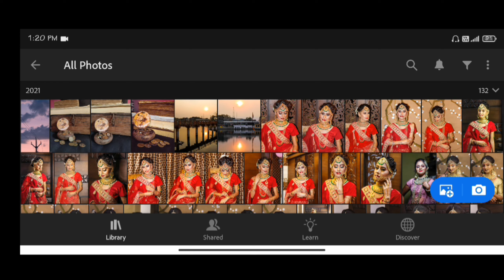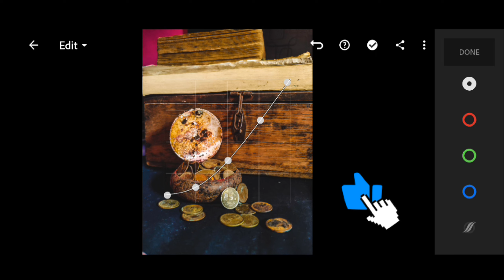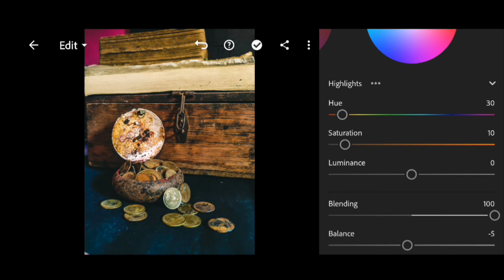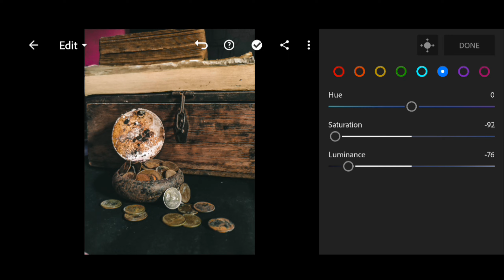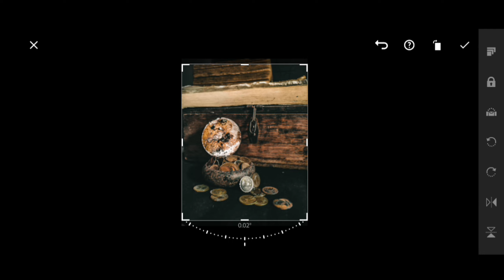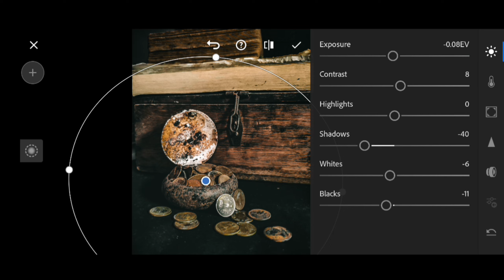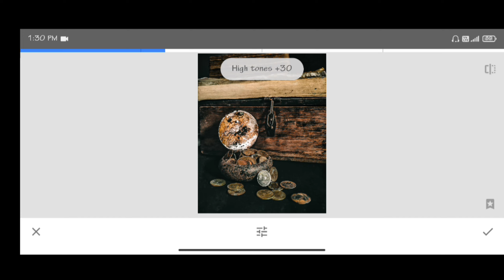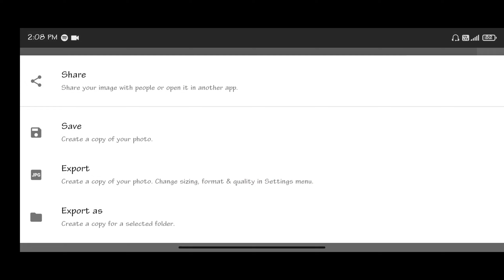Lightroom and Snapseed editing 2021 | Vintage rusty moody photo editing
Your feedbacks and suggestions are welcome.

Snapseed Lightroom photo editing

Snapseed Lightroom editing

Snapseed Lightroom photo editing new

Snapseed Lightroom se photo edit kaise kare

Snapseed editing

Lightroom Snapseed editing

Lightroom Snapseed photo editing

Lightroom Snapseed se photo edit kaise kare

Lightroom Snapseed

Lightroom Snapseed se photo editing kaise kare

Lightroom Snapseed editing new

Lightroom and snapseed editing 2021

Mobile Lightroom

Mobile Lightroom photo editing

Lightroom editing

Lightroom presets

Lightroom Tutorial

Lightroom 2021 new editing

Lr tutorial

Lr presets

Photo editing

Editing photo

Photo editing

Photo editing Lightroom and snapseed
Betul

Betul city

Betul Madhya Pradesh

Betul ki video

Betul video